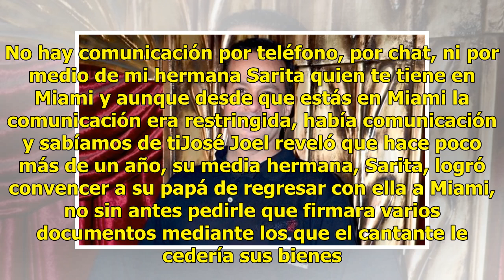Sarita espera que mi padre se muera para quedarse con todo: José Joel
Mediante una transmisión en vivo en su cuenta de Facebook, José Joel, hijo de José José, dio a conocer detalles de lo que últimamente ha vivido su padre; asegura que su media hermana, Sarita tiene aislado, a su papá en Miami."Te amo papá, te extraño papá", así comenzó el video de casi una hora de du...